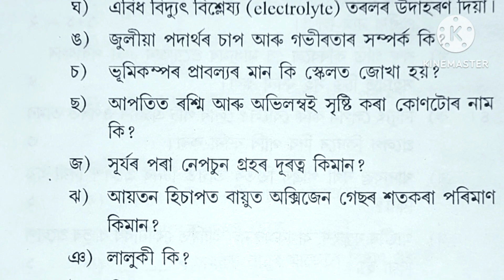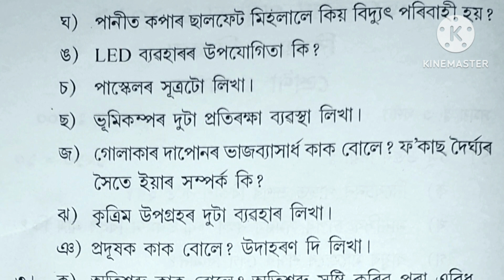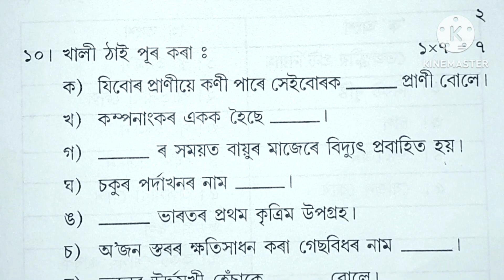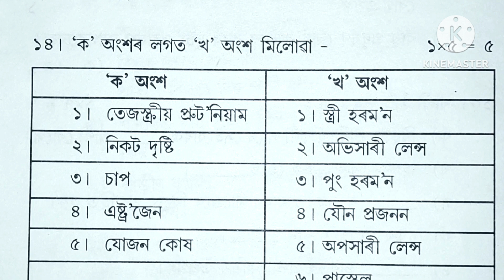March 4, 2024